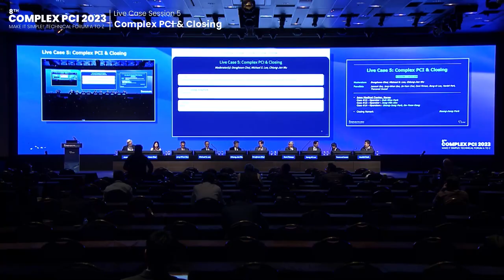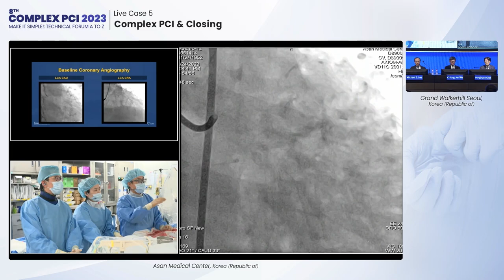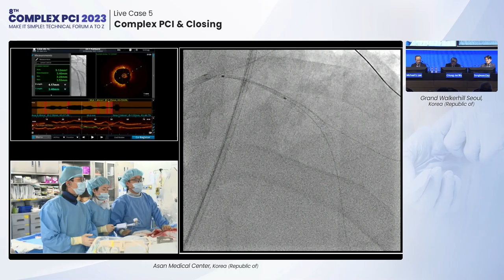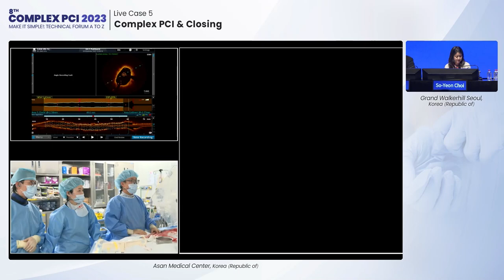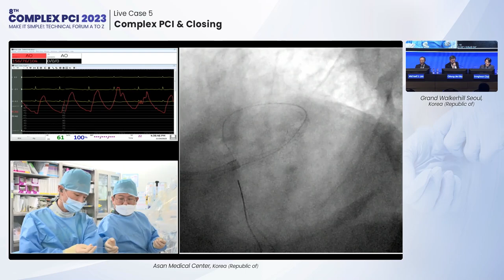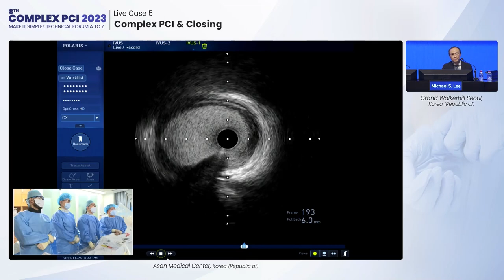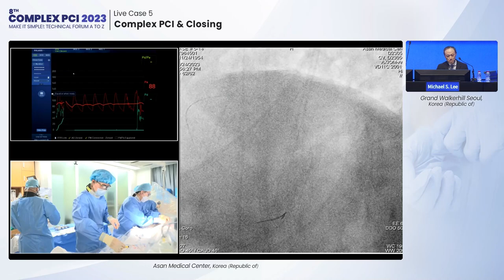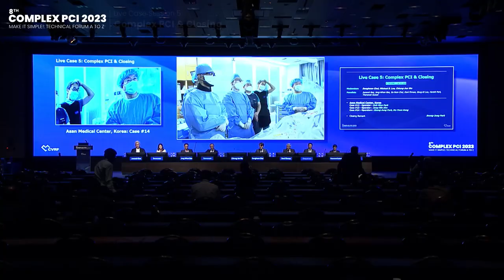[COMPLEX PCI 2023] Live Case 5: Complex PCI & Closing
Live Case 5: Complex PCI & Closing

00:00 Session Introduction

3:50 PM ~ 4:55 PM
Main Arena

Moderator(s): Donghoon Choi, Michael S. Lee, Chiung-Jen Wu
Panelist(s): Jaeseok Bae, Jang-Whan Bae, So-Yeon Choi, Doni Firman, Bong-Ki Lee, Hanbit Park, Thanawat Suesat

00:51 Asan Medical Center, Korea: Case #12
- 1st Operator : Duk-Woo Park

33:30 Asan Medical Center, Korea: Case #13
- 1st Operator : Jung-Min Ahn

46:28 Asan Medical Center, Korea: Case #14
- 1st Operator : Seung-Jung Park, 2nd Operator : Do-Yoon Kang

01:11:55 Closing Remark
- Speaker : Seung-Jung Park